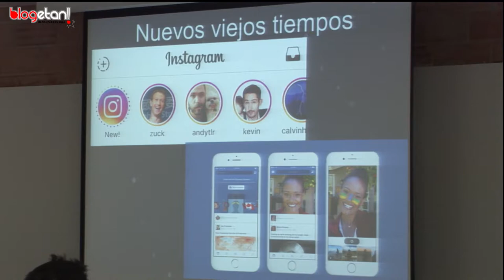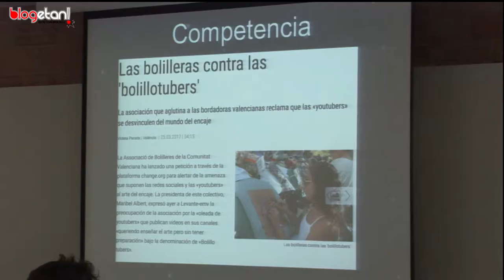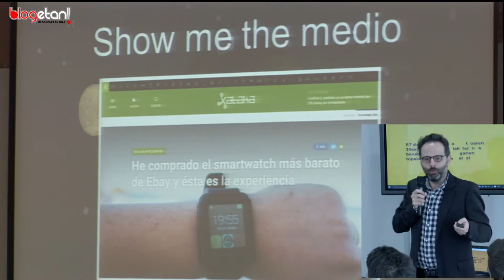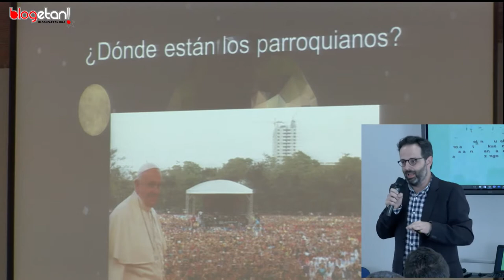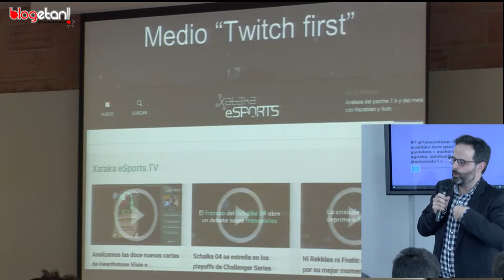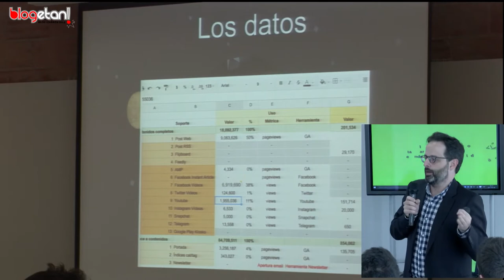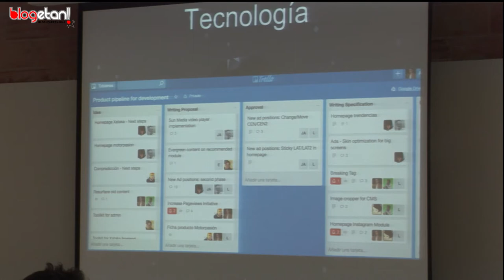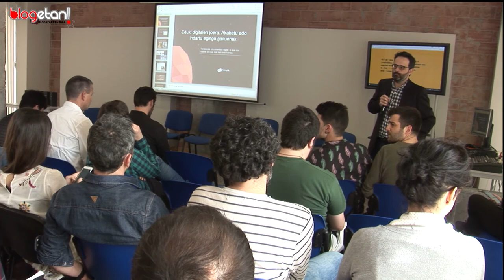Euskal blogarien 2. edizioko jardunaldia [Antonio Ortiz]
Antonio Ortiz (WeblogsSL) marketin arloko profesional ezagunak eduki digitalen tendentziei buruz, euskal blogarien 2.edizioko jardunaldian, Euskararen Etxean, 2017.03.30.